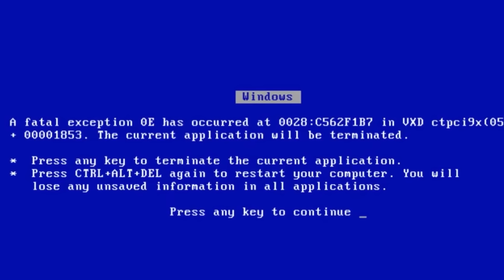Weidel und Chrupalla (AfD) lügen im Sommerinterview geschlossen in die Kamera | Völlig absurd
*Quellen | Fotos | Videos:*

Ich habe ein Paypalkonto eröffnet.

*Projekte die ich unterstütze:*
Aufstehen gegen Rassismuss

*Kanäle die ich unterstütze:*

Schizos Wochenrückblick - powered by Verwirrten aus aller Welt und Nachrichten zum wegkugeln.

Von Politik bis Wirtschaft, von Querdenkern wie Bodo Schiffmann, Boris Reitschuster und Michael Wendler, bis hin zu Putin und seinem Krieg in der Ukraine; hier bekommt jeder sein fett weg.
Die zdf heute Show, Walulis, Till Rainers, Varion und co.; Ihr könnt einpacken :-)

Aber auch mit kritischen Berichten und Kritik wird hier nicht gespart, unterlegt durch lustige Memes, mit Witz und Satire und allerlei lustiges aus Telegram und TikTok.

Nachrichtensender können so witzig sein, wie zum Beispiel n-tv, Welt, die Zeit oder mein Favorit Bild-TV, liefern das beste Material.

Und für den der mag, gibt es auch ein wenig Philosophie nebenher.